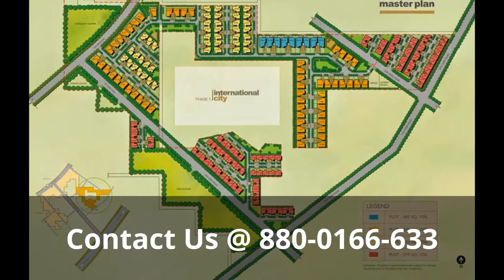Ajnara sports republik noida extension | Ajnara sports republik price list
Ajnara Sports Republik, one of the prestigious project of Ajnara Group known for its quality work and full dedication about project. Group known for trust, reliability, faith,deliver project in time. The Group has been working in this segment last 25 year back, have completed number of project within time period. Ajnara sports republik , Ajnara sports republik noida extension , Ajnara sports republik price list , Ajnara sports republik location , Ajnara sports republik review , Ajnara sports republik floor plan , Ajnara sports republik greater noida , Ajnara sports republik site map